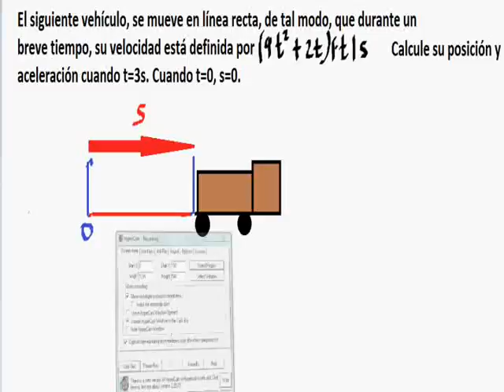Ejercicio 01 de posición, velocidad y aceleración.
Para definir la posición P de la partícula, se elige un origen fijo (O), sobre la dirección positiva a lo largo de la línea.

Cuando se conoce la coordenada de la posición x de una partícula, para cualquier valor del tiempo, se dice que se conoce el movimiento de la partícula. Si se usan unidades en el SI, se utilizan metros. Pero en el sistema inglés, pies.